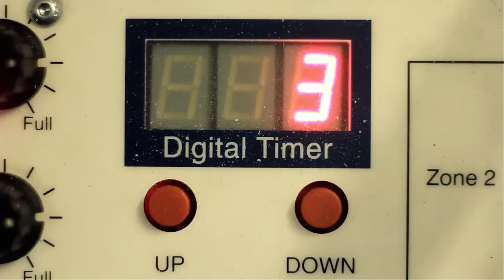How Trestle Masks Are Made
See how Trestle Masks are made by following the journey of one hand crafted Mask making it's way out into the world.

for more information about Trestle Masks